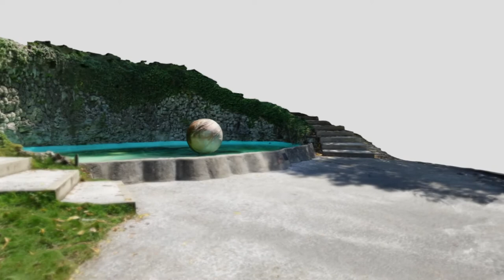Photogrammetry scan of a Fountain from Castello Carrarese Este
Created in RealityCapture by Capturing Reality from 209 images in 00h:10m:25s.

From the Castello Carrarese in Este near Padua/Padova, Italy.